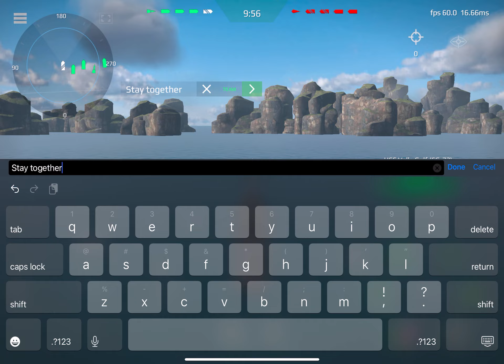Epic Battle With NEW CUPID RAIL GUN!